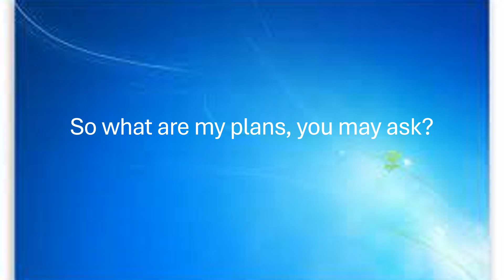My end of college video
As I am now finished from college, I thought I'd do a video thanking the teachers and support staff at college and talk about what I'm gonna do, such as looking for jobs and volunteering work.